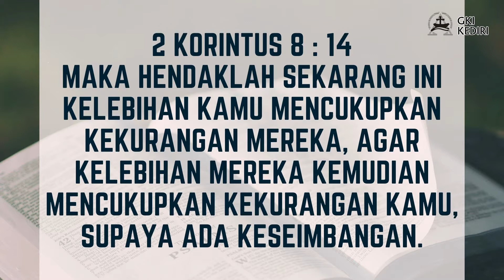SARAPAN #97 || "KELEBIHAN MENCUKUPKAN KEKURANGAN" (Jumat, 24 Juni 2022)